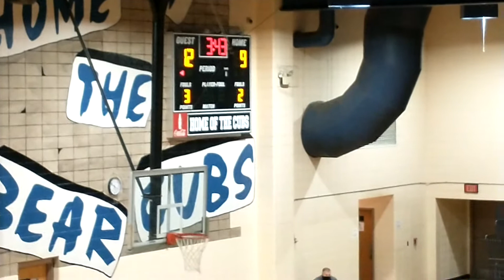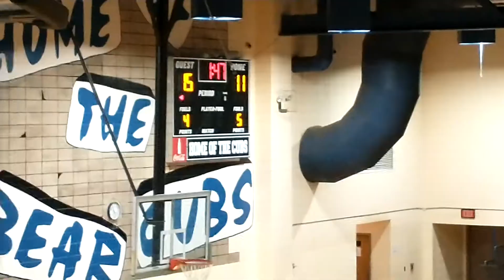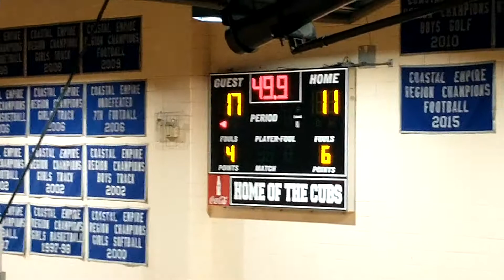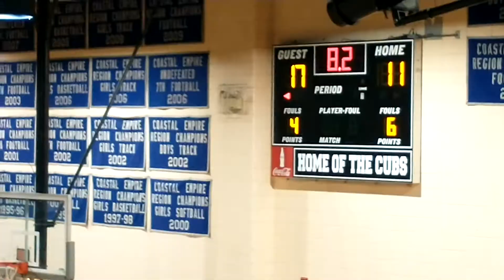SE 34 Burke Co 20 Girls 12/14/20(3)